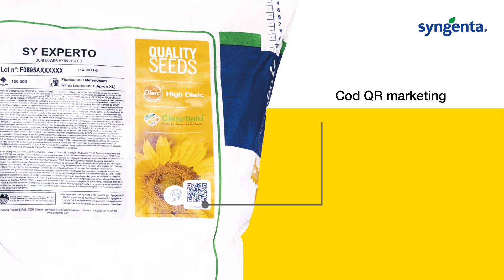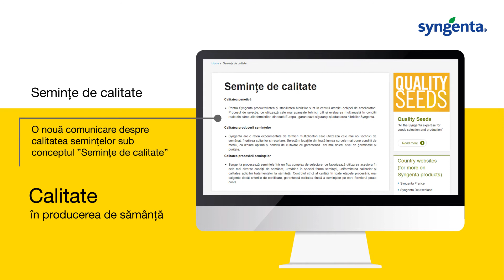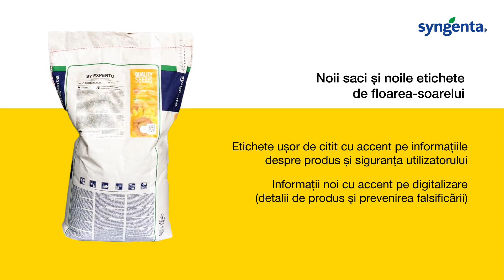Etichete noi pe sacii de floarea-soarelui Syngenta